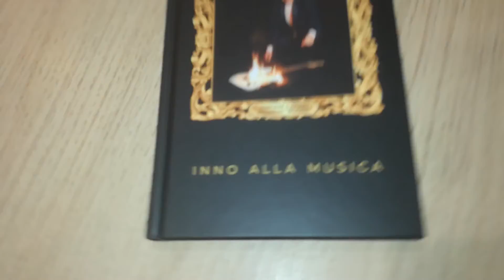cd+libro Inno alla musica Dodi Battaglia (Pucillo Bar)